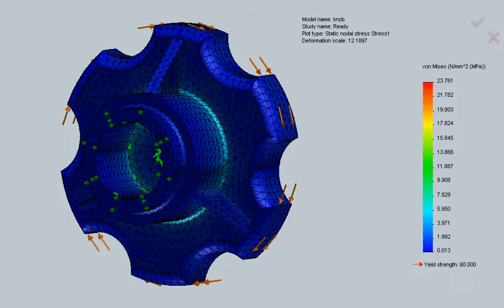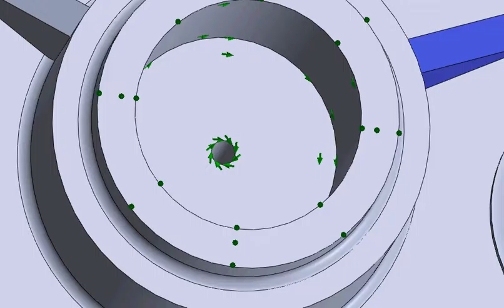knob-mo phong van tay nam cua di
Tinh toan,thiet ke,mo phong ung suat,chuyen vi,he so an toan toi uu cua may moc